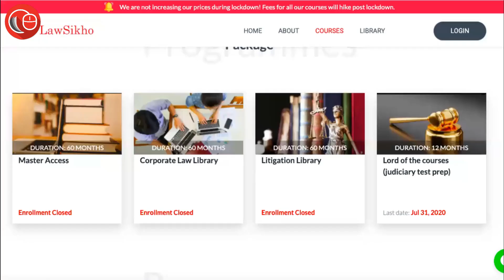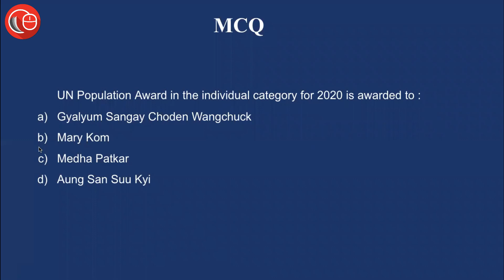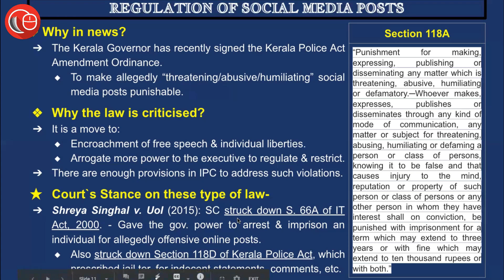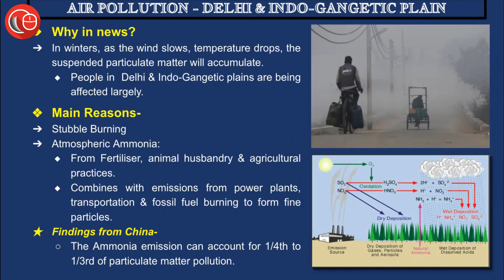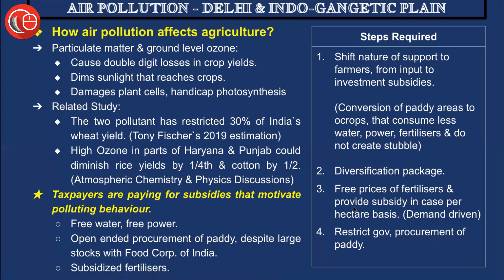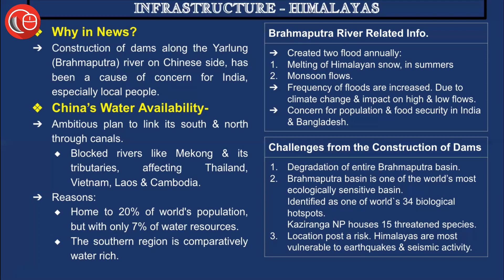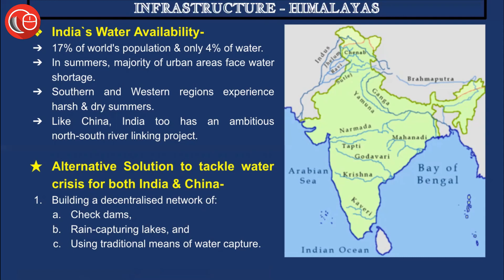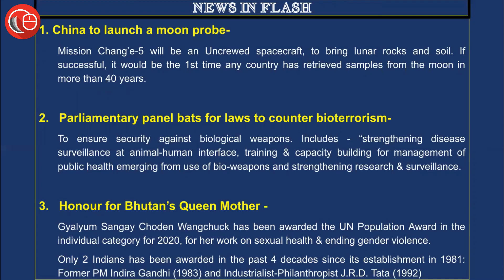Thorough newspaper analysis - 23 Nov 2020 | Current affairs for judicial service and law exam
The current affairs topics discussed in today`s TNA are the following :

1. The new initiative by Kerala government to curb freedom of speech (regulation of social media posts)
2.Air Pollution and its effect on Agriculture
3.Overburdening of Dams in the Himalayas